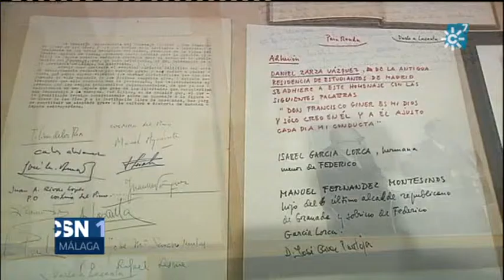Exposición Giner de los Rios. Málaga 2015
Exposición conmemorativa del rondeño Giner de los Rios en Málaga